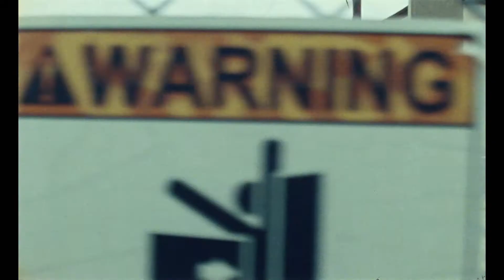Blue Bayou - Trailer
In Blue Bayou, it's not where you're from, it's where you belong. Written and directed by award-winning director Justin Chon – who also stars – this timely story of an American family facing the threat of deportation is coming to Australian cinemas November 18.

What are your first thoughts based on the trailer?